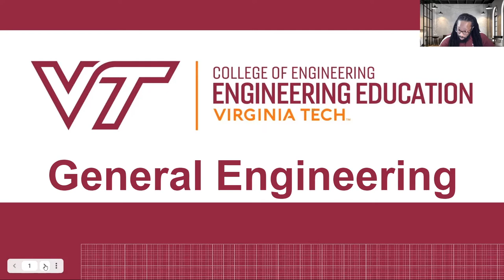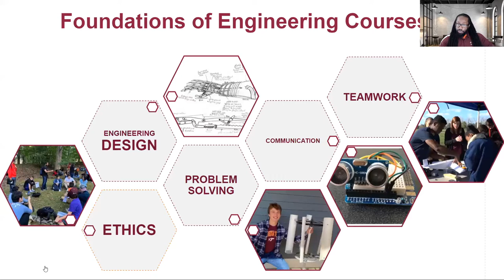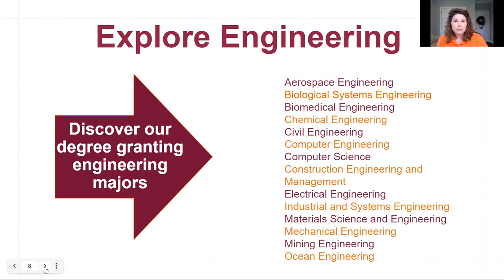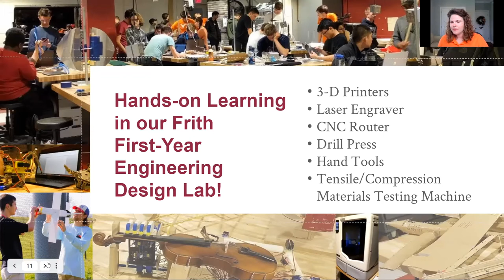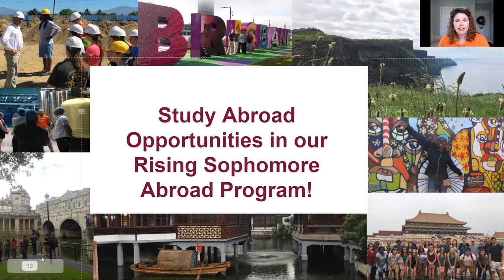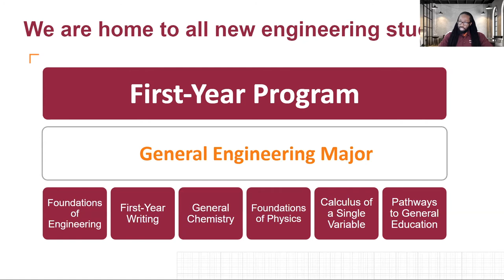Virginia Tech Engineering Open House 2021: General Engineering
General Engineering - We are home to all new engineering students!

All first-year and transfer students admitted to the College of Engineering at Virginia Tech are classified as “General Engineering” in the Department of Engineering Education. The program introduces students to the wide range of engineering majors in the College of Engineering so that students are able to make informed decisions about their educational pathways.